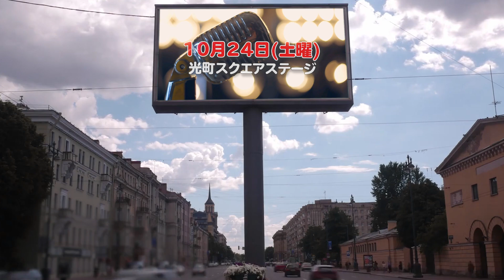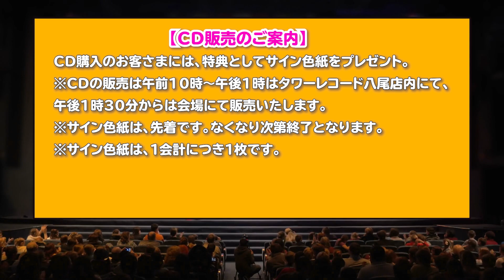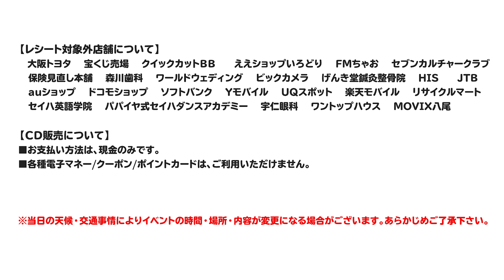【ぽぷかるスクエア】ミュージックライブ「きただにひろしミニライブ」アリオ八尾光町スクエア誕生１周年記念イベント！会場に起こしになれない方のために同時に生ライブ配信も実施！アニソンライブでもりあがろう！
アリオ八尾光町スクエアは誕生して１周年！
周年記念イベントに、きただにひろし さんが登場。
TVアニメ『ONEPIECE』の主題歌「ウィーアー!」や「ウィーゴー!」など、アニソンライブでもりあがろう！！

ライブ当日は、ライブの様子は、YouTube「アリオ八尾チャンネル」とアリオ八尾Facebookにて生配信。
」して生配信ライブをおたのしみください。

【ミニライブ観覧のご案内】
各回５０名様のご案内となります。
ライブ入場の際に、館内店舗利用レシート１０００円分をご提示ください（合算可）（対象外店舗は、下記にてご確認ください）
※観覧には座席整理券をお求めください。
※座席整理券は、朝１０時より光町交差点側入口外にてお配りいたします。
※座席整理券の番号はラインダムの配布となります。
※各回先着５０名様のご案内となります。
※お一人様１枚です。
※お連れ様や、配布の際にいらっしゃらない方の分をお渡しすることは出来ません。
※観覧希望の方は、全員おそろいでお並びください。

残念ながら当日、座席整理券をお求めいただけなかったお客さまは、YouTubeでの生配信にてライブをお楽しみください。

【レシート対象外店舗について】
‧大阪トヨタ ‧宝くじ売場 ‧クイックカットＢＢ　‧ええショップいろどり ‧ＦＭちゃお ‧セブンカルチャークラブ ‧保険見直し本舗 ‧森川歯科 ‧ワールドウェディング ‧ビックカメラ ‧げんき堂鍼灸整骨院 ‧ＨＩＳ　‧ＪＴＢ　‧auショップ ‧ドコモショップ ‧ソフトバンク ‧Ｙモバイル ‧ＵＱスポット ‧楽天モバイル ‧リサイクルマート ‧セイハ英語学院 ‧パパイヤ式セイハダンスアカデミー ‧宇仁眼科 ‧ワントップハウス ‧MOVIX八尾"

■お支払い方法は、現金のみです。

大阪府八尾市にあるショッピングモール
アリオ八尾のYouTube公式チャンネルです！